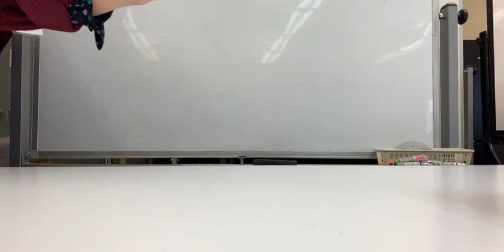Bouncing TicTac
Slow-motion video of a bouncing TicTac. Created by Annie Chase